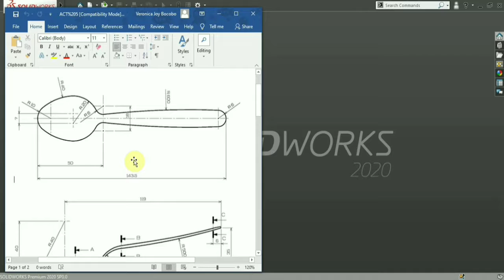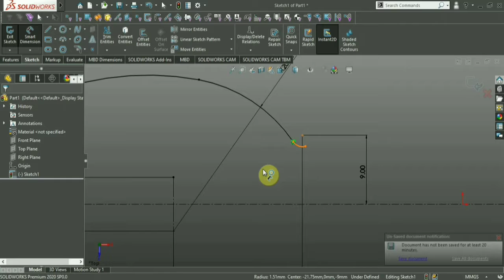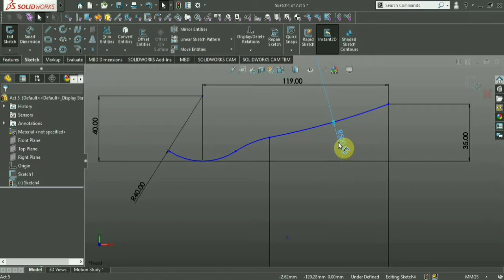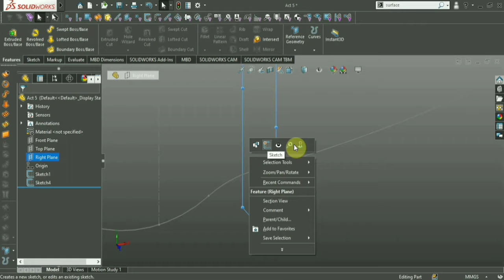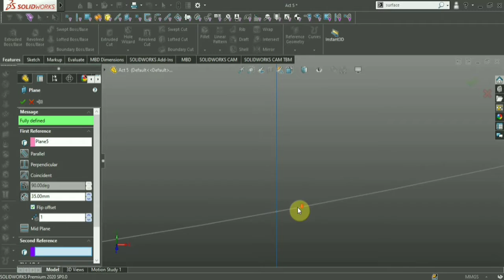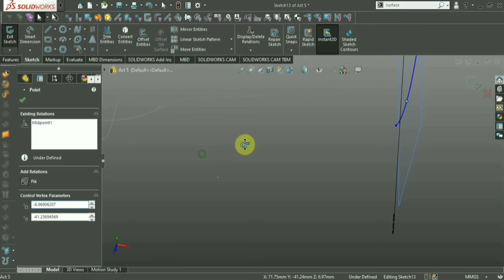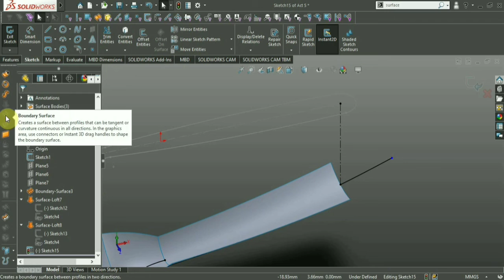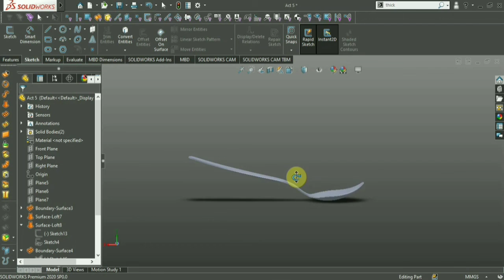Vlog #11: Activity 5 | 3D Spoon using Solidworks 2020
Hello, everyone! This video will show how I created our activity 5 in IE Elective 1.